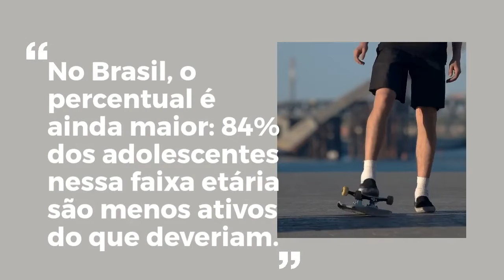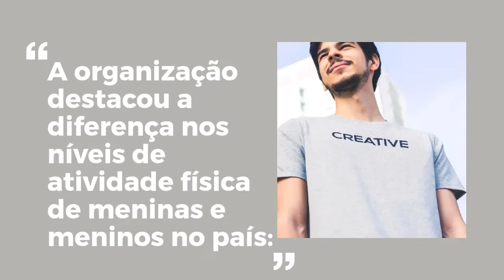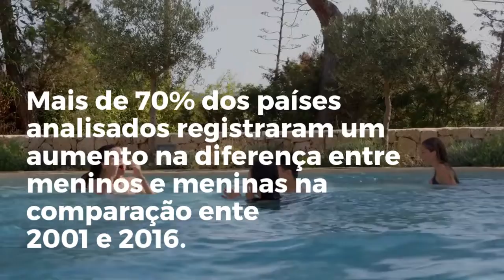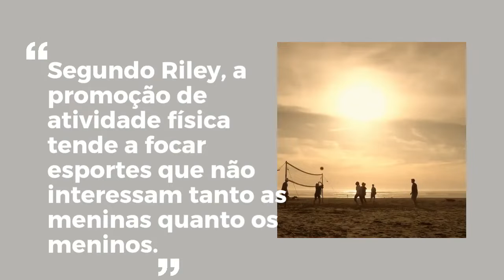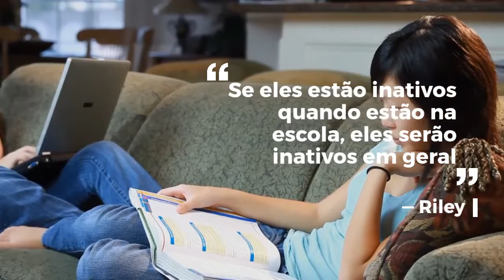Educação Física Apenas 15% dos jovens são ativos